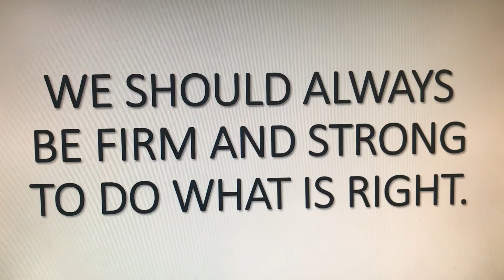Blown by Wind